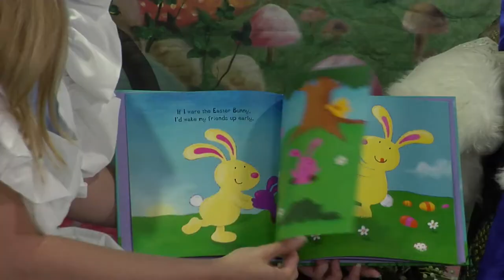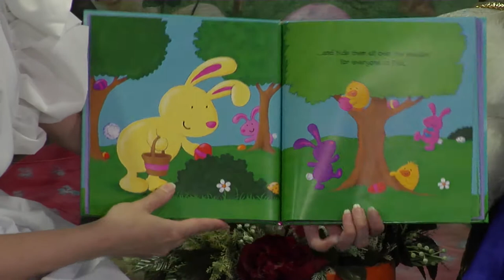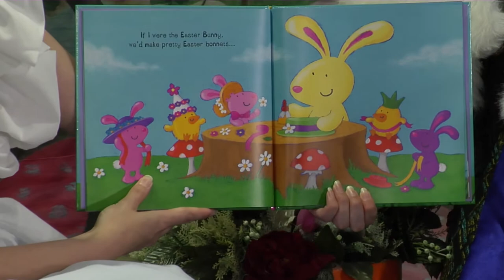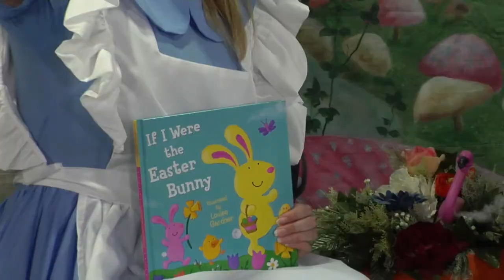Cleveland Central Easter Bunny TV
Keep your children 'hoppy' and get them in the Easter spirit! A wonderful Easter story to share with your children at home.